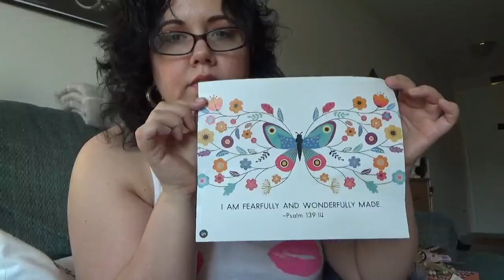I Sing Because I'm Happy | GET READY WITH ME | VLOG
This VLOG is long and ends abruptly...

But, that's not reason enough to NOT watch. :)

Rehearsal for Bridal Shower (first) (hate the echo pedal fx, p.s.)
Get Ready with Me begins at 4:42
Friend Gift Haul 23:17
Laundry 28:42 (best content)
Dinner 29:24

Thanks!
C